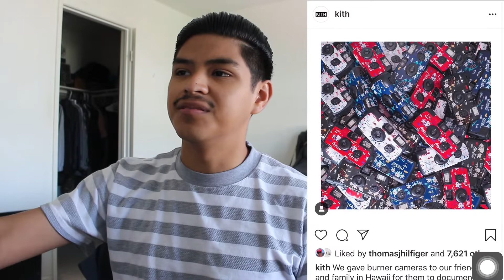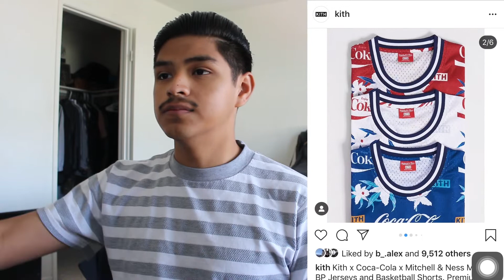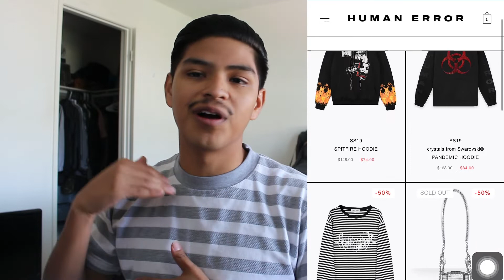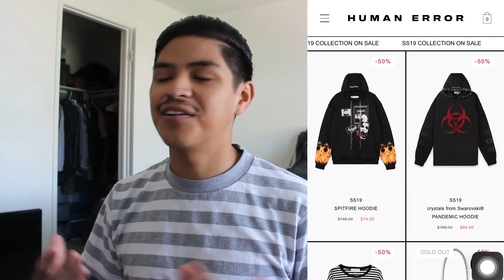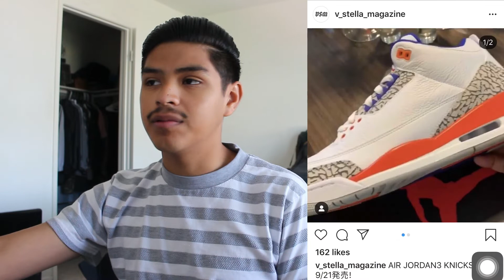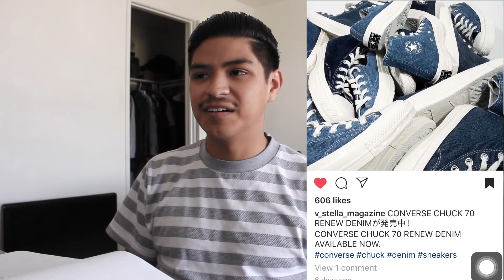JO TALK / Episode 2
Huge thank you to these pages because I wouldn't be able to make this video without their content